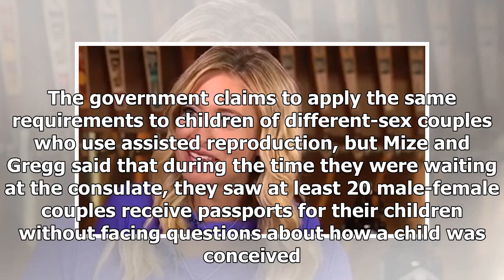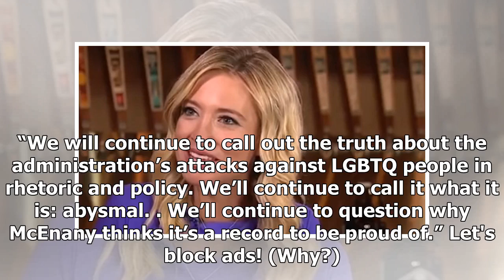Trump's Press Secretary Repeats Lie That He's Pro-LGBTQ+